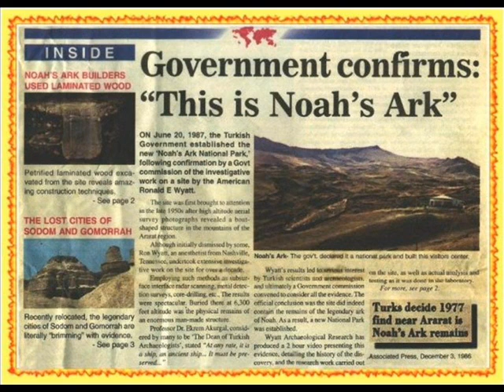EL ARCA DE NOÈ ES REAL. Detalle fotografico intacto Pre & Post terremoto.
El Arca de Noé se encontró hace casi 40 años.  Lo hizo Ron Wyatt.
ver:"EN BUSCA DEL ARCA DE NOÉ" 1ª PARTE
ARCA DE NOÈ,
ARCHE DE NOÉ,
NOAH'S ARK,
Noag se Ark,
'S ARK NOAH,
ARCHE NOAH,
سفينة نوح,
ՆՈՅՅԱՆ ՏԱՊԱՆԸ,
মহাপ্লাবনের সময়ে নোয়ার পোত,
Ноеў каўчэг,
နောဧသင်္ဘော,
Nojeva barka,
Ноев ковчег,
ನೋಹ್ಸ್ ಆರ್ಕ್,
NI NOE ARKA,
Noemova archa,
Chingalawa cha Nowa,
诺亚方舟,
諾亞方舟,
නෝවාගේ නැවේ,
노아의 방주,
Nojeva barka,
Arkeo de Noa,
Noa laev,
Nooan arkki,
ΚΙΒΩΤΟΣ ΤΟΥ ΝΩΕ,
નોહ આર્ક,
Nuhu'S Jirgin,
הנח ARK,
नोह की नौका,
Nau-es Nkoj,
Arke Noachs,
Noé bárkája,
Noa Igbe,
Nóa ARK,
L'ARCA DI NOÈ,
ノアの箱舟,
Nuh kang Ark,
ទូកធំលោកណូអេរបស់,
Нұх кемесі,
ໂນອາແຄງ,
Arca Noe ',
Noasa šķirsts,
Nojaus arka,
Ноевата арка,
നോഹയുടെ എ.അർ.കെ.,
SAMBO-FIARAN'I NOA,
NOA'S te aaka,
नोहाच्या ARK,
Ноагийн хөвөгч авдар,
नूहको जहाज,
کشتی نوح,
ARKA NOEGO,
ਨੂਹ ਦੀ ਕਿਸ਼ਤੀ,
Arca lui Noe,
НОЕВ КОВЧЕГ,
НОАХ'С АРК,
Areka ea Noe,
Nuux Sanduuqii,
Safina ya Nuhu,
Nabi Nuh nu Ark,
เรือโนอาห์,
நோவாவின் பேழை,
Нӯҳ ба киштӣ даромад,
నోహ్ యొక్క ఆర్క్,
NUH'UN GEMİSİ,
НОЇВ КОВЧЕГ,
نوح کی کشتی,
Nuhning kemasi,
נח 'ס אַרק,
Noah ká ọkọ,
ISITHAYAMANZI SIKANOWA,